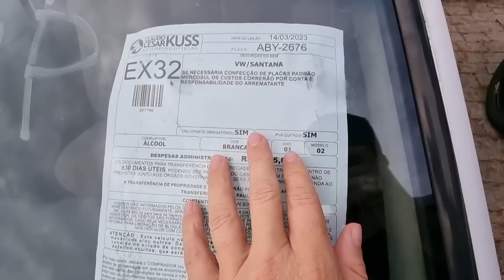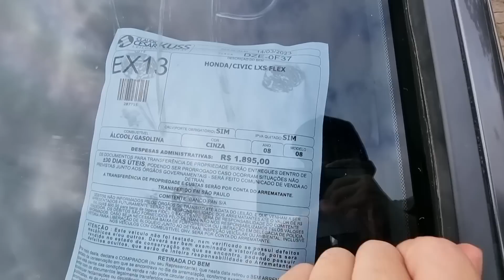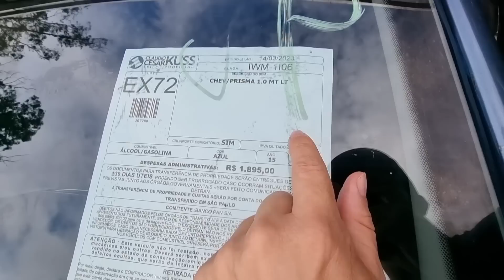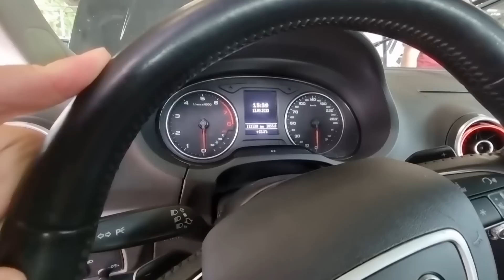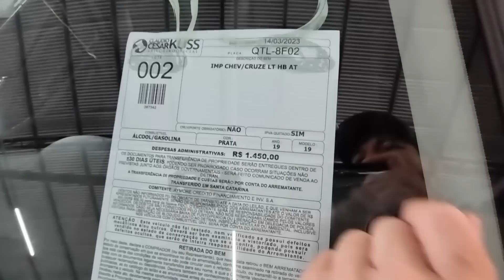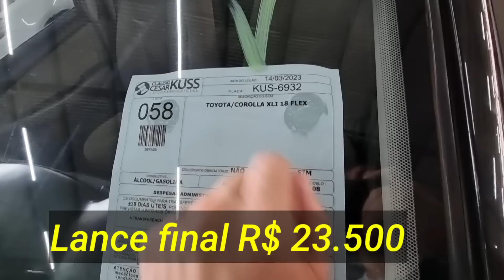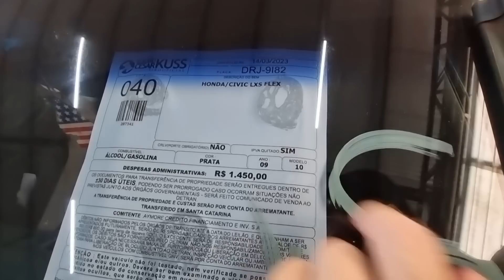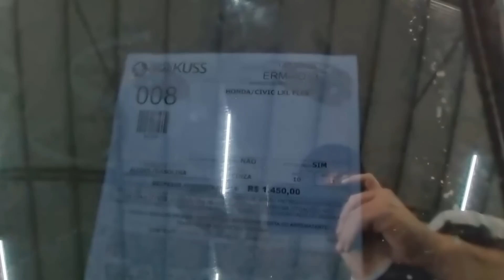QUER COMPRAR HONDA CIVIC no LEILÃO ? assista essa vídeo e veja as maravilhosas oportunidades !